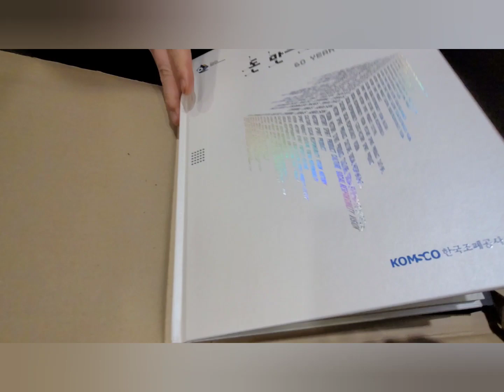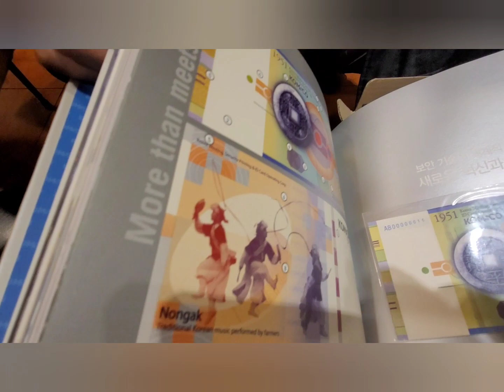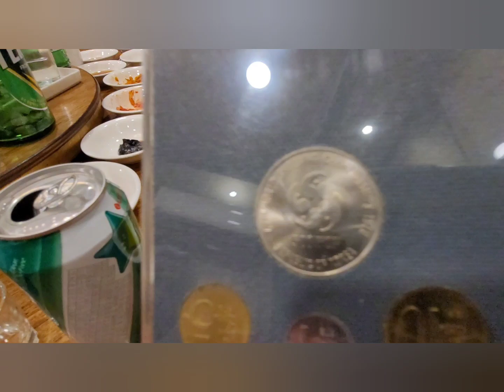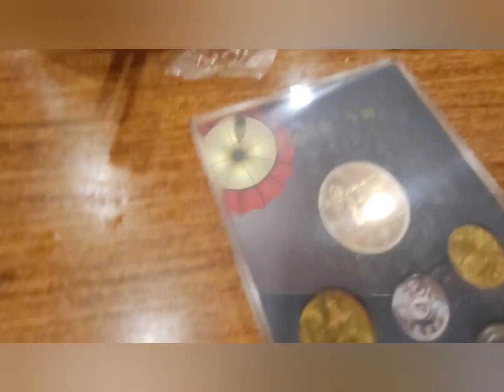화여자 23주년 모임 11월 25일 명동 신세계백화점 앞